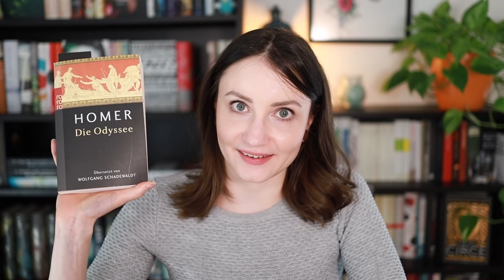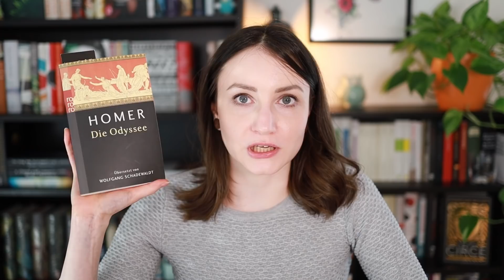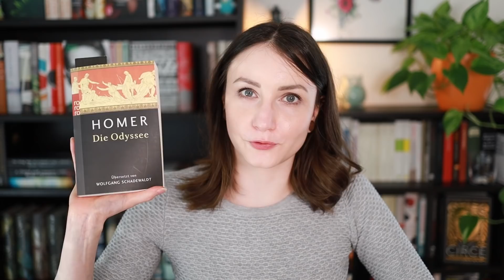Die Rache des SuB | Update März 2022 | Meine Odyssee mit der Odyssee 😅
Heute gibt's ein Update zu meiner Lesechallenge. Liege ich gut in der Zeit, klappt es mit den Büchern? DieRacheDesSuB bookmarked SuB-Abbau

SuB = Stapel ungelesener Bücher

Falls ihr euch fragt, was 'Die Rache des SuB' eigentlich sein soll, findet ihr hier die Playlist zur Challenge

00:00  Intro
00:29  Januar + Februar 2022 - Heimatland & Vergesst unsere Namen nicht
02:09  März 2022 - Lady Susan & Die Odyssee
08:09  April 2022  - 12 years a slave & Effi Briest
11:07  Vielen Dank fürs Zusehen :)

▬▬▬   D I E   B Ü C H E R   ▬▬▬

12 Years a Slave - Solomon Northub

Meine Videos sind als Werbung gekennzeichnet, da ich die gezeigten Bücher (und andere Waren) unten verlinke.

Du findest meine Videos hilfreich und möchtest meine Arbeit auf diesem Kanal finanziell  unterstützen? Vielen lieben Dank! :)

Mein Bewertungssystem:
★ = Schlecht
★★ = Ok/Naja
★★★ = Gut/Empfehlenswert
★★★★ = Hervorragend